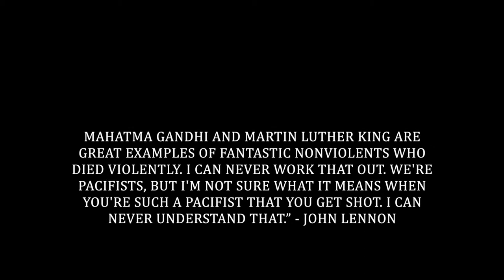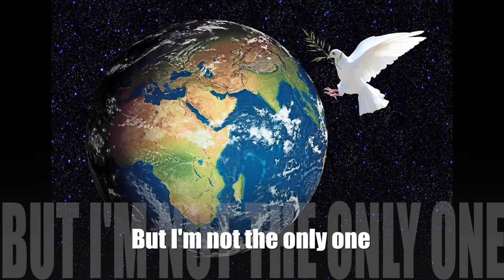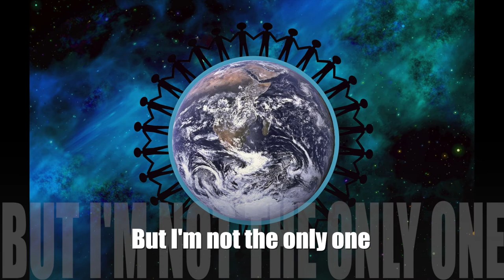John Hickman - Imagine (John Lennon) Cover 2018 (Lyric Video)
Cover tribute to one of the greatest musicians and poets of our time, John Lennon, who was killed by a lone gunman in New York City, December 8, 1980